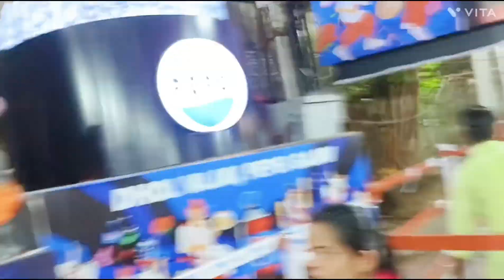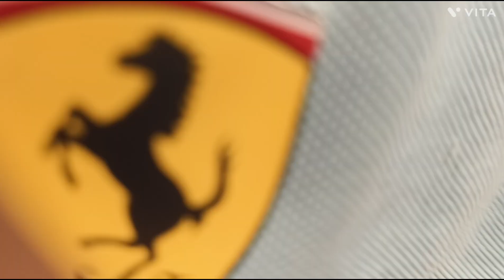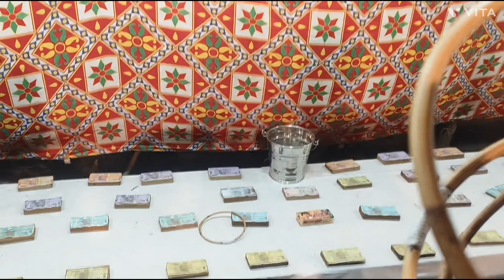l am going Mumbai lalbagcha raja🥰angel minu#🥰